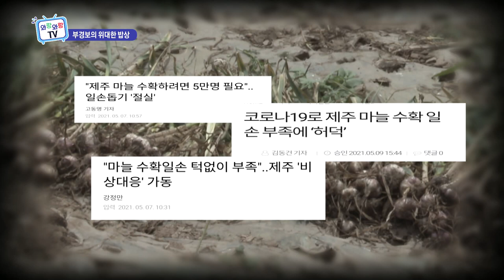[부경보의 위대한 밥상] 제주동문시장에서 구입한 싱싱한 해산물로 만드는 요리